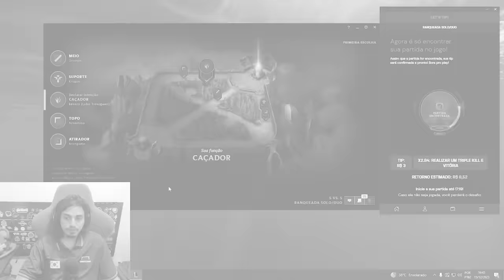ESTA PARTIDA ESTAVA VALENDO DINHEIRO!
A plataforma onde cada vitória nos jogos se transforma em grana real no bolso! Jogue valendo nas ranqueadas ou nos modos exclusivos, e torne suas partidas muito mais emocionantes e desafiadoras!